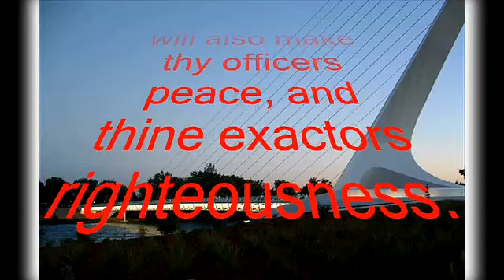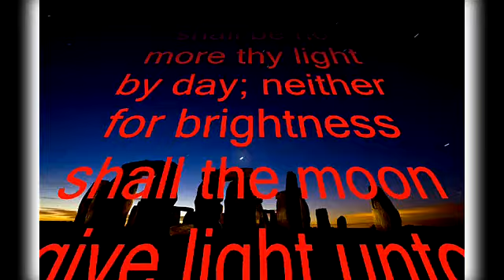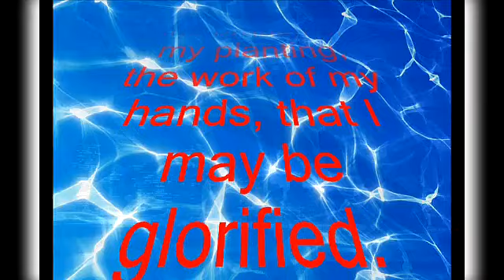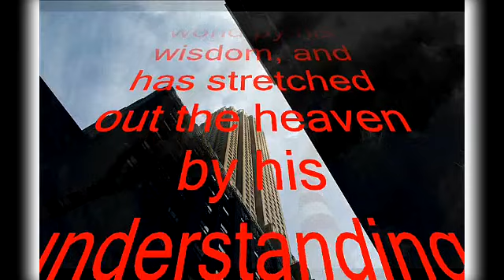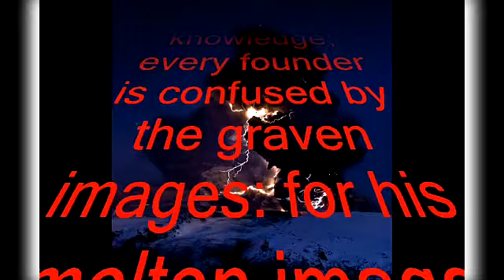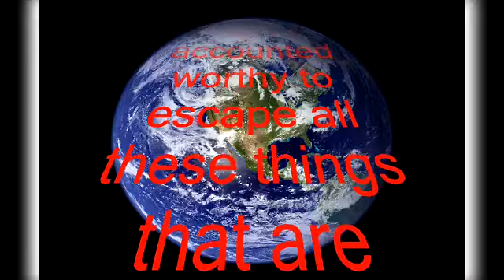The Jobless Recovery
Most metro areas still losing jobs. No job growth, no "real" economic recovery is possible. Only 16 of 384 areas show employment growth in latest Adversity Index.